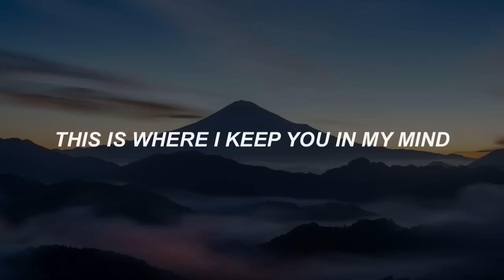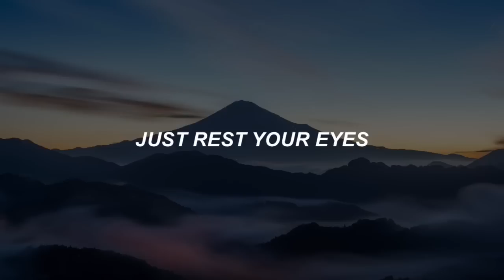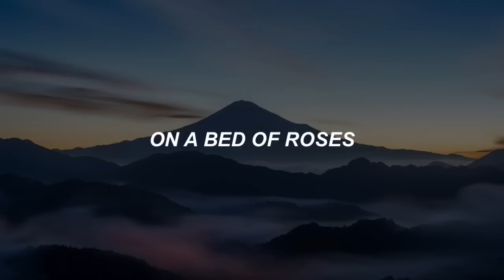palace // hayley kiyoko lyrics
this one is my fav from the ep